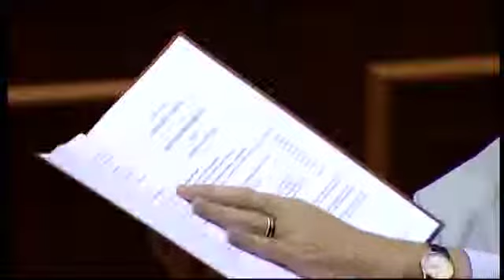Clerk - Legislative Council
Describes the role of the Clerk of the Legislative Council, an unelected official of the House and the most senior of the clerks of the Parliament whose main role is to advise members, including the President, on matters of procedure.